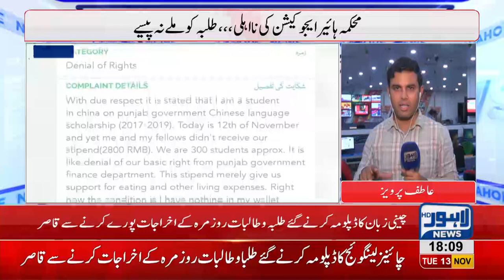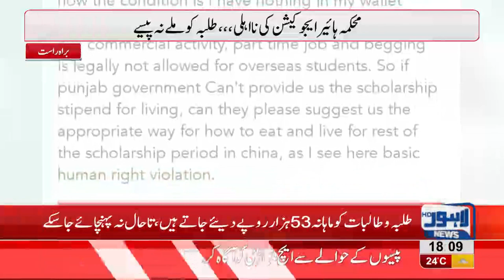Higher Education Dept's inefficiency revealed